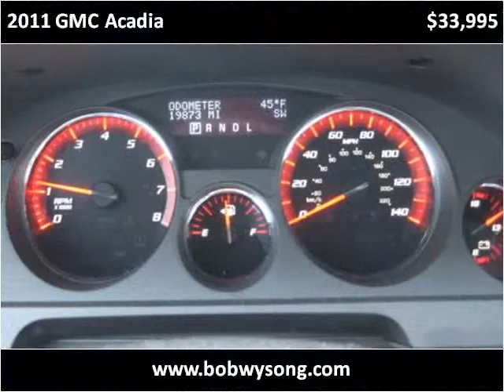2011 GMC Acadia Used Cars Cromwell IN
This 2011 GMC Acadia is available from Bob Wysong Auto Sales & Service.